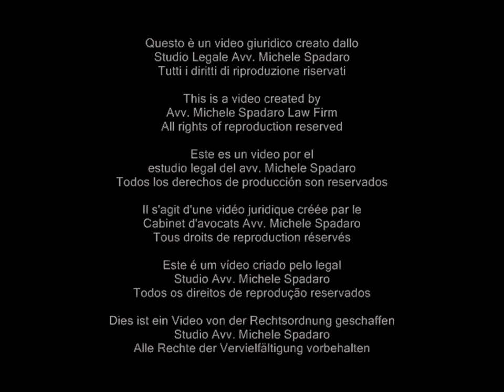Riduzione ipoteca, impossibile con un provvedimento d'urgenza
Tribunale Brindisi, sez. Francavilla Fontana, ordinanza 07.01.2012

Non può disporsi la riduzione di un'ipoteca legale o giudiziale con un provvedimento cautelare all'esito di un ricorso ex art. 700 c.p.c.

Infatti l'ordinanza ex art. 700 c.p.c. non può ritenersi un provvedimento di natura definitiva: anche se l'introduzione del giudizio di merito dopo quella cautelare non è più obbligatoria, ciascuna parte conserva la facoltà di effettuarla, ed all'esito del giudizio di merito il provvedimento interinale anticipatorio potrebbe non essere confermato.